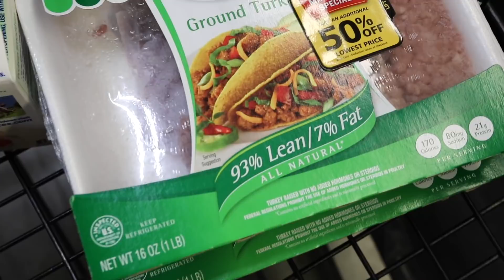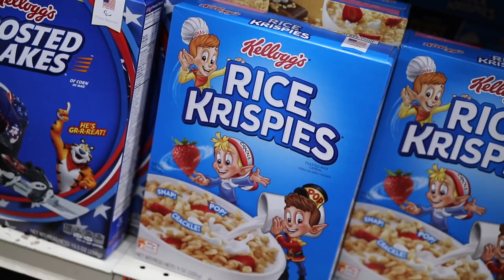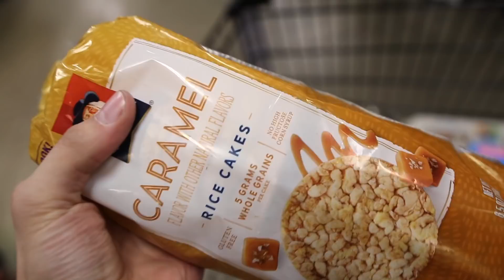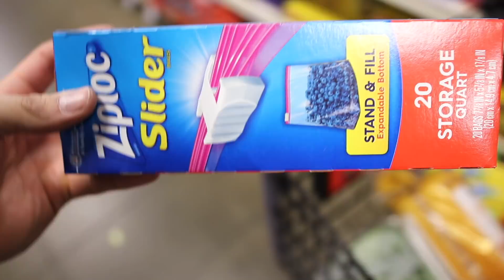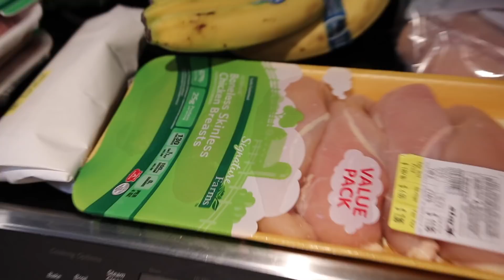FOOD SHOPPING with Junior Bodybuilder Brandon Harding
Shopping List:
- Eggs
- Oats
- Peanut Butter
- Mix Berries
- Protein Powder
- Rice Krispies
- Cinnamon
- Salmon
- Avocado
- Sweet Potato
- Asparagus
- Chicken Breast
- Basmati Rise
- Spinach
- Banana
- Rice Cakes
- Turkey/Beef Mince
- Seasoning
- Bottled Water
- Franks Red Hot Sauce